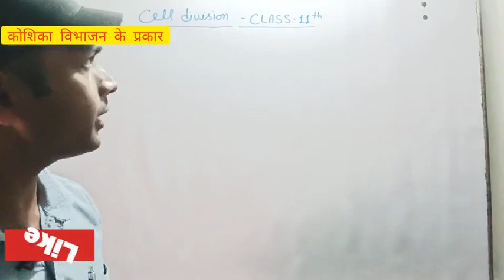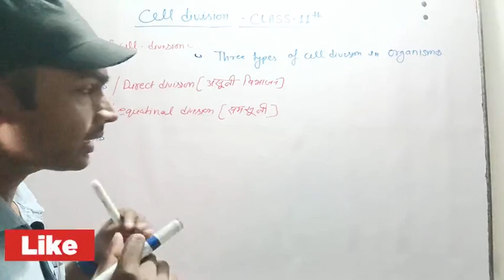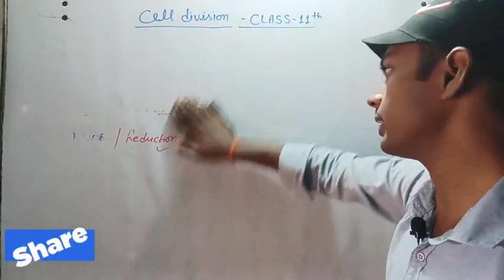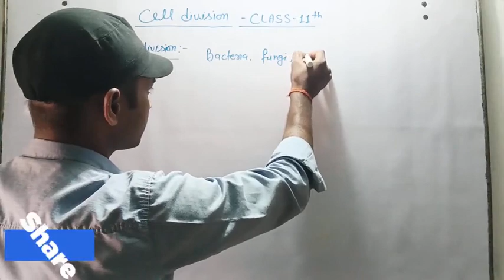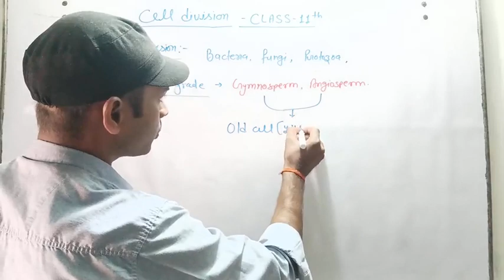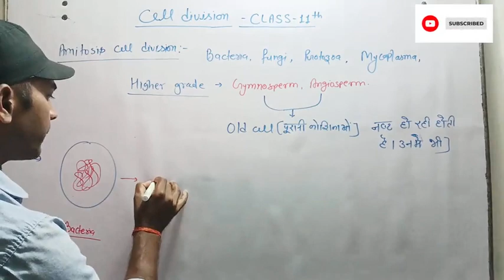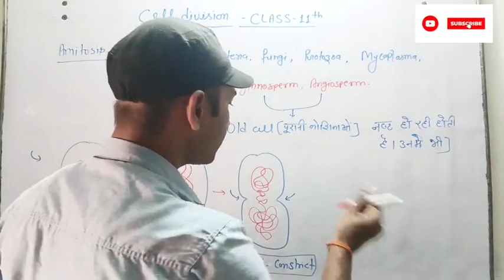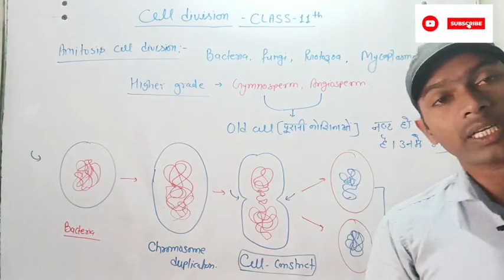Amitosis cell division || types of cell division || types of cell division class 11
Amitosis cell division || cell division and cell cycle || types of cello division class 11 ||